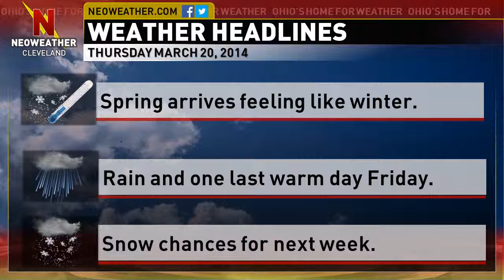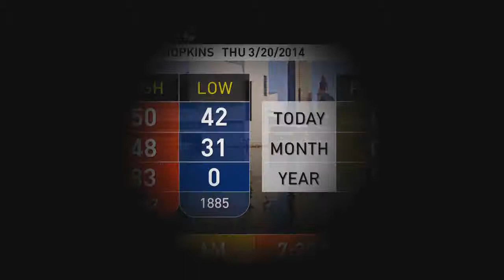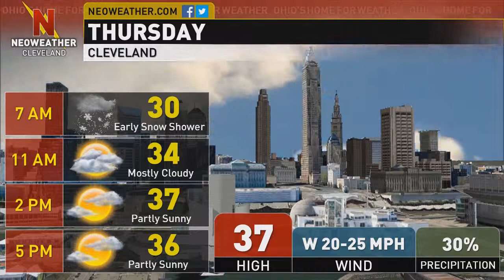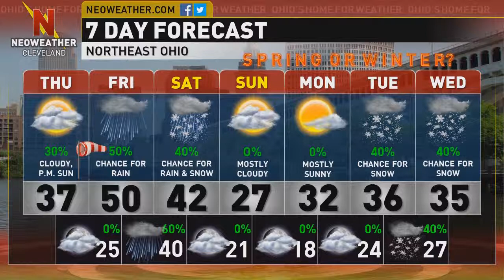3/20/14- Cold first day of spring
Forecaster Eric Poston says it will be cold for the first day of spring. Snow chances even arrive next week.